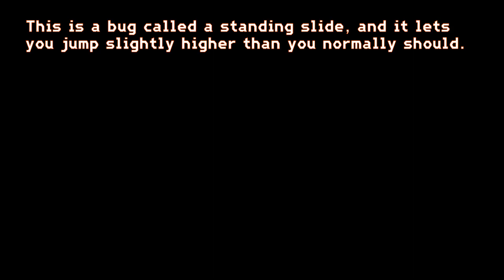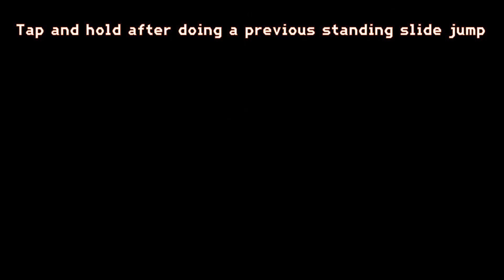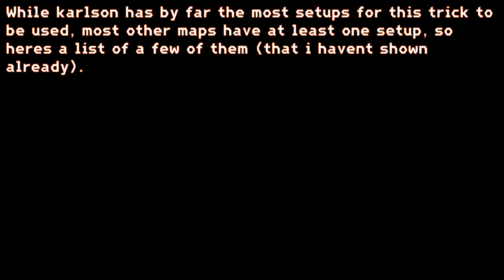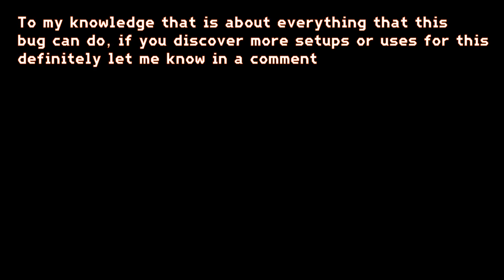Crab Game | Standing Slide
I found this bug about 2 weeks ago and decided id make a video covering what it is and the uses i've found for it in the past 2 weeks.